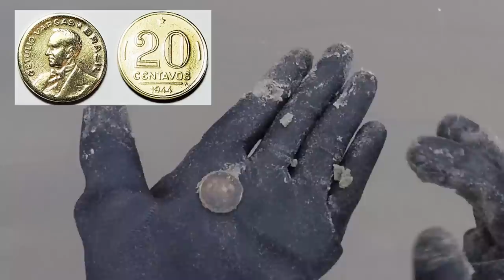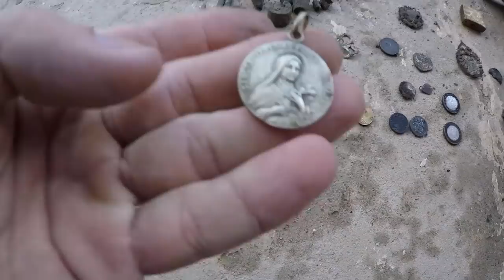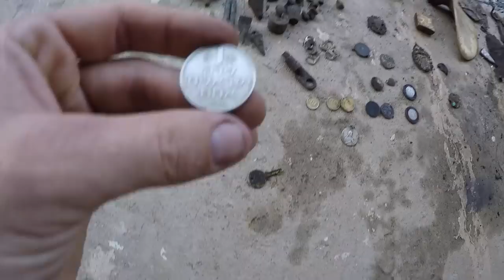Fiquei de Pasmo com que achei na Praia ( Detector de Metal )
Site confiável para comprar detector de metal